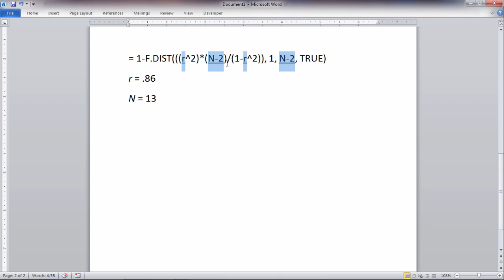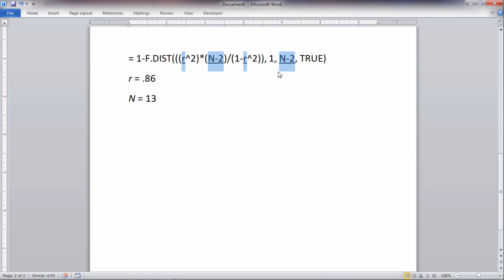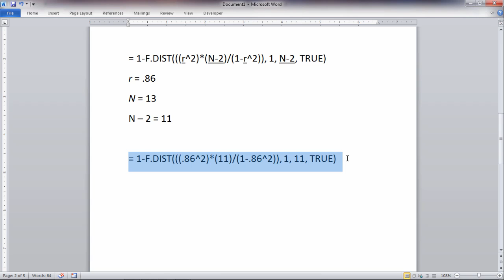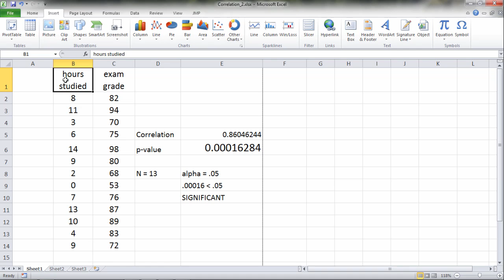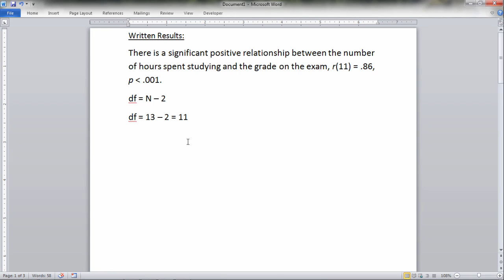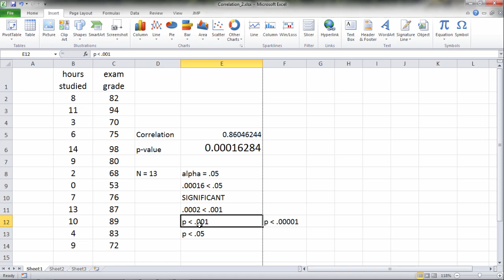How to Calculate a Correlation in Excel - Function Approach (Part 2 - P-Value)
How to Calculate the P-Value for Correlation in Excel Using the Function Approach is shown in this video. The function used in this video to calculate the P-Value is as follows:
= 1-F.DIST(((0.86^2)*(11)/(1-0.86^2)), 1, 11, TRUE)

where:
.86 is the correlation coefficient and 11 is for df (N-2)

Video Transcript: In this video we want to take a look at how to calculate the p-value for the Pearson correlation coefficient in Microsoft Excel using the function approach. Now unfortunately the p-value isn't very direct in Excel for the correlation coefficient, we have to get a little bit creative, so let me show you what I mean here. First let's go ahead and type p value in this cell and then we'll work in here to get our p-value. Now the formula for the p-value is as follows: we have equals one minus F distribution, where F distribution is a function, and then we have all this information here. Now in this formula I've underlined, to make it a little bit more palatable, those values which we are going to input. We're going to input these values or, in other words, these are the values that are going to change from one problem to another, when calculating the p-value. All of these other things, 1 minus F distribution, squared, one, true, and one, those will always stay the same. So in our example here we had a correlation of .86 with 13 people, 13 sets of scores. Let's go and take a look at that to make sure. So here in Excel notice that our correlations .86, if we round to two decimal places, and we do in fact have 13 people. Each person provided a number of hours studied for the exam and they had an exam score. So our N here is equal to 13. So going back to our formula, what we can do is if we plug in r here of .86, right here, and right here, and then we plug in, I have N - 2, and N - 2, so instead of 13, since N - 2 is 11, we can plug in 11 right here, and right here. Let's take a look and see what that would look like. OK that's what we would have here, notice .86 for r, .86 for r, once again, and then 11 for the N - 2, and then the rest of the values, as I had said before, just stay the same, they're constants, they're always the same. Now in Excel this value here indicates a squared value, so raised to the power of. So here we have .86, raised to the second power, or in other words just square it.  This is .86, squared. What I'll do is I'll go ahead and copy this here and enter it into Excel and I'll enter it right here. OK and you can see it up here in the formula bar. When I enter that value, I get a p-value of .00016284. And if you saw the video on obtaining the p-value using the Data Analysis ToolPak for these the same data here, you would see that this p value is equal to the p value that we found using the regression approach, within rounding error. So in summary of a p-value .0001 or .0002 if round. And now we want to do is test this for significance. So if we use an alpha of .05 we want to ask ourselves is this p value, is it less than .05? And we can see that a p-value of.00016 is definitely less than .05, so that indicates that this correlation is statistically significant, meaning that the .86 is significant, which indicates that there's a significant positive relationship between the number of hours studied on the exam and the exam grade. So before we close here let's go ahead and take a look at our written results. And the written results are as follows: there's a significant positive relationship between the number of hours spent studying and the grade on the exam, and then we have r, and that stands for the Pearson r correlation, with 11 in parentheses, that stands for the degrees of freedom, which I'll show you in just a moment. This is our correlation coefficient that we saw earlier and then we have p is less than .001. OK now a few things here, our df, first of all, is equal to N - 2. And if we went back to our example, we would see that there were 13 people in that example, so the df is equal to 13-2 or 11. And that's why there's an 11 here in parentheses, the degrees of freedom go here. And then for the p of less than .001, since we did test at an alpha of .05, it would be acceptable to go ahead and write, instead of p is less than .001, to write p is less than .05, if we wanted to. However this provides us a bit more information. Since our p-value was in fact .0001 or .0002, it is in fact less than .001. So we could say our p-value, this p-value here, is less than, or p is less than .001. And that's why I put that in the written results. Now once again you could put p is less than .05 if you wanted to. But this value gives the reader a bit more information.